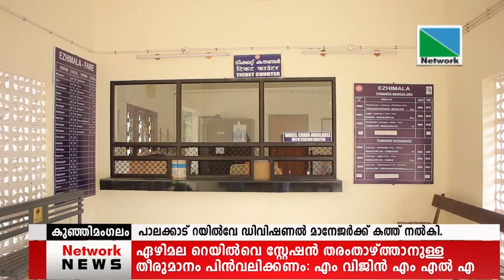13 APRIL 2022